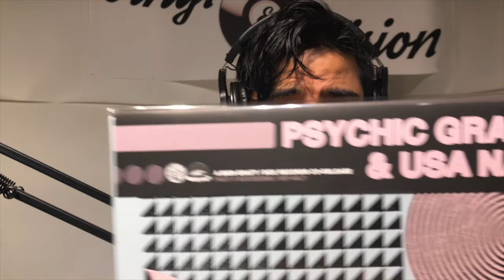V&V Episode 077 Gareth Thomas(USA Nails) & The Sound's Jeopardy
Here is our second episode in a series of noise rock bands performing at No Coast Fest 2022 at Rubber Gloves Rehearsal Studios in Dentox, TX! This time we're going to London, England to speak with Gareth Thomas of USA Nails. As you'll hear me say in the show, if you like noise rock music at all, there's a good chance you'll like this band and should look into any and all of their records which you can find here:

and, of course you should go see them at No Coast by scoring those tickets here:

The album of discussion is The Sound's Jeopardy. What an unassuming and intriguing little album, also from the UK back in 1980. Great album and a wonderful choice by Gareth. Go find that as well if you don't know it.

Theme song written and performed by Jeff Robbins of 123 Astronaut.
At the end of the video is a short clip of an original noise rock song called Brownie. Written and performed by J. Drab